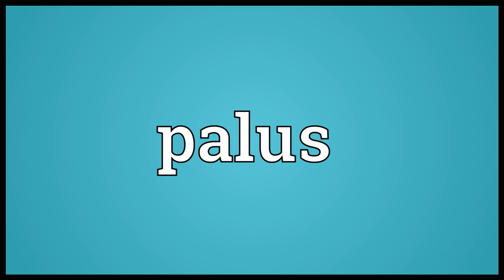Palus Meaning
Video shows what palus means. A vertical pillar along the inner septal margin of a coral..  palus pronunciation. How to pronounce, definition by Wiktionary dictionary. palus meaning. Powered by MaryTTS